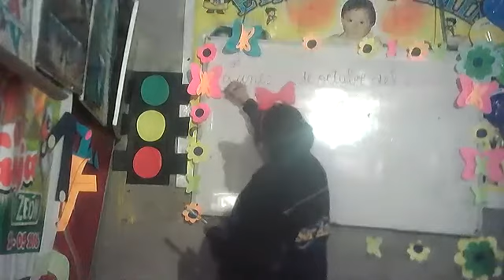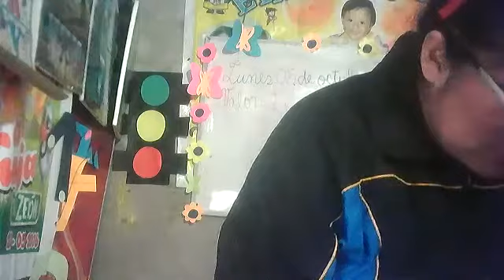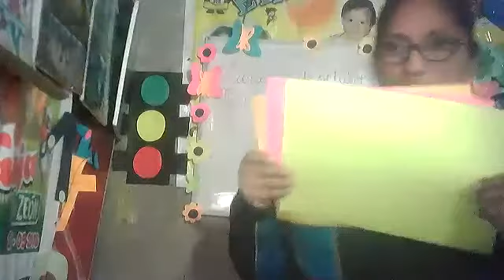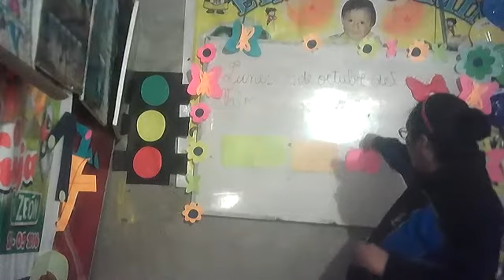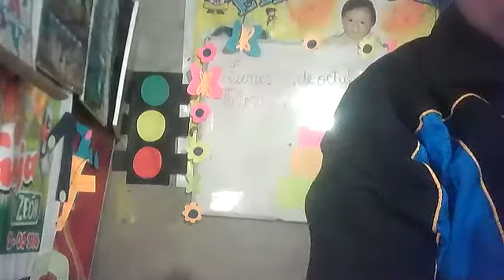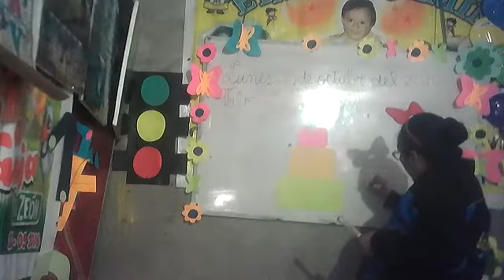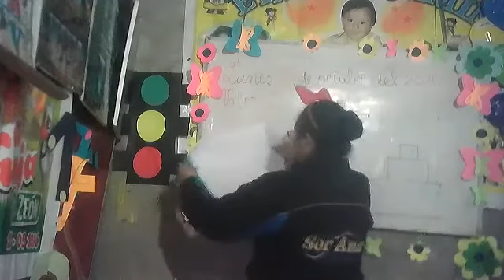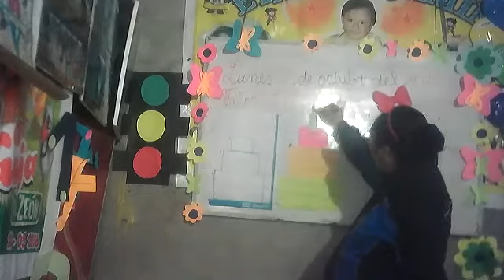3 AÑOS INICIAL SESION N° 10 FORMAMOS UNA TORTA